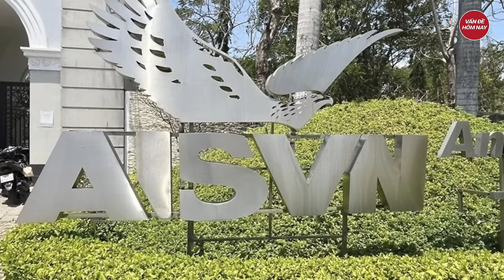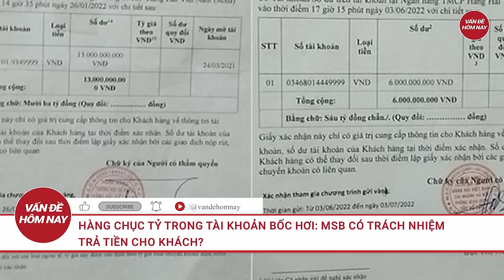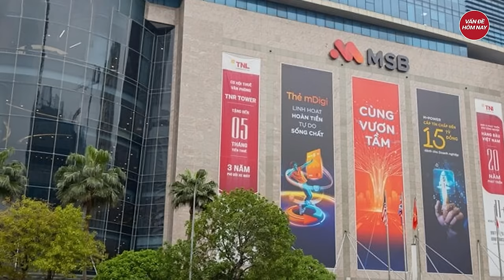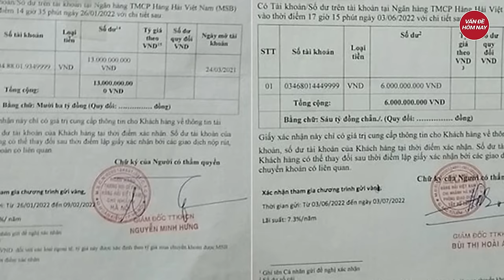Điểm nóng: Trương Mỹ Lan đòi rao bán tòa nhà 1 tỷ USD, 4 ngân hàng lớn đồng loạt phản đối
Tin tức mới nhất | Điểm nóng: Trương Mỹ Lan đòi rao bán tòa nhà 1 tỷ USD, 4 ngân hàng lớn đồng loạt phản đối
- 4 ngân hàng ngoại quốc phản đối bà Trương Mỹ Lan bán tòa nhà Capital Place
- Cựu bí thư huyện ở Bình Định biến 138 ha đất rừng phòng hộ thành tài sản riêng
- Một con đường dài gần 9km, 6 cán bộ, lãnh đạo Quảng Ngãi vướng vòng lao lý
- Cấm xuất cảnh đối với Chủ tịch hội đồng trường Quốc tế Mỹ Việt Nam
- Bình Dương: Bị tạt ly trà sữa pha ớt, nữ nhân viên quán cà phê ôm mặt cầu cứu
Tham gia làm hội viên của kênh để được hưởng đặc quyền: